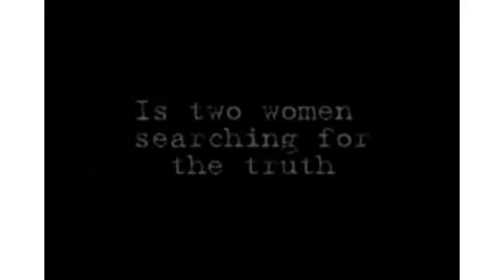Hitch and Bear In The Big Blue House DVD